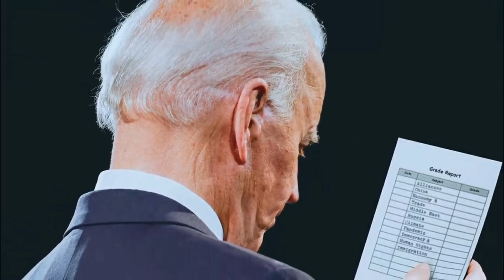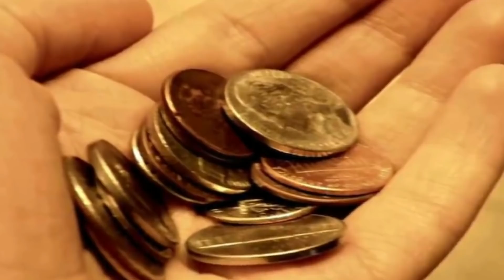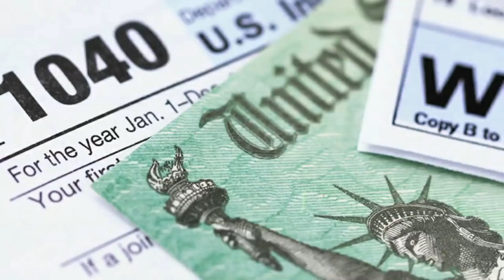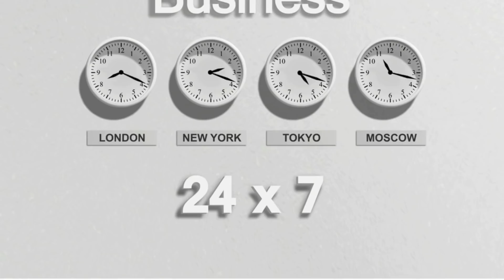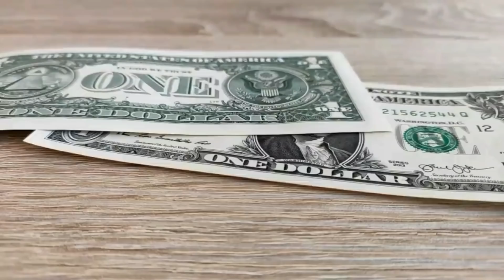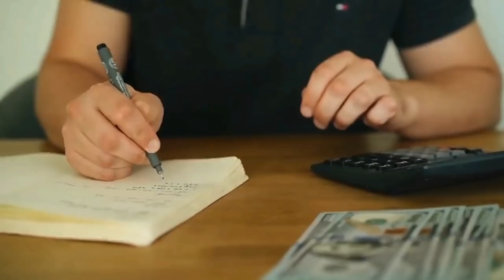JUST IN! IT IS HAPPENING TODAY: FOURTH STIMULUS CHECK UPDATE! $2,000 STIMULUS COMING VERY SOON!